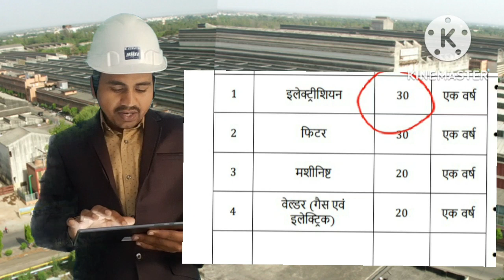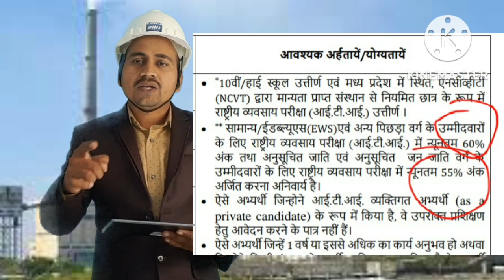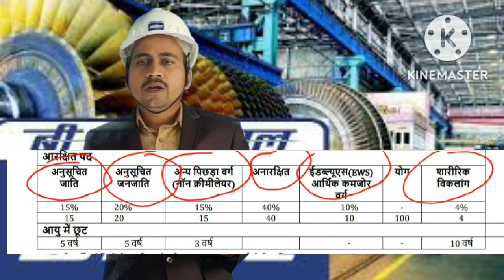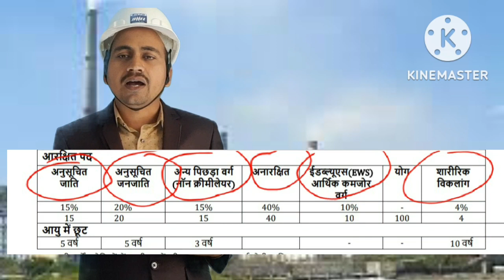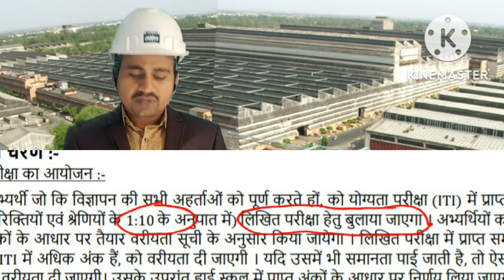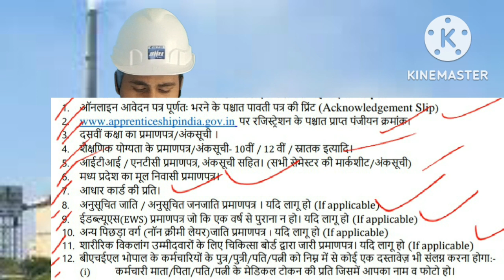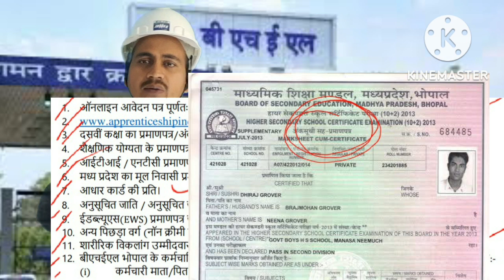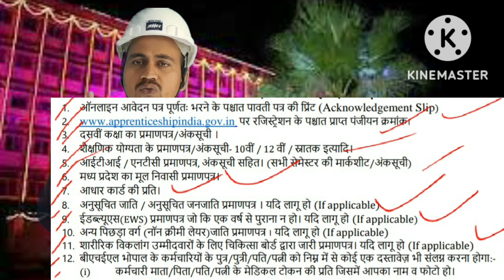BHEL recruitment 2022/BHEL apprentice vacancy 2022/bhel bhopal iti apprentice selection process2022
Bhel bhopal apprentice recruitment2022
Bhel iti apprentice recruitment 2022
Iti apprentice recruitment 2022
Bhel bhopal apprentice 2022 selection process
Bhel bhopal apprentice selection 2022
Bhel apprentice selection process 2022
Bhel recruitment 2022
Bhel iti recruitment 2022

भेल भोपाल अप्रेंटिस सिलेक्शन किस प्रोसेस से होगा एग्जाम होगा या मेरिट से होगा । यह सभी जानकारी इस वीडियो मे है आप सभी वीडियो को देखै एवं भोपाल apprentice मे जरूर सेलेक्ट होंगे